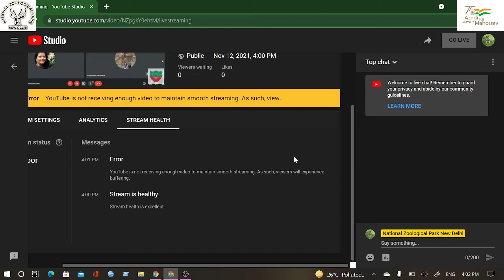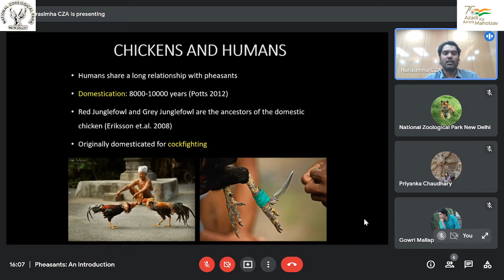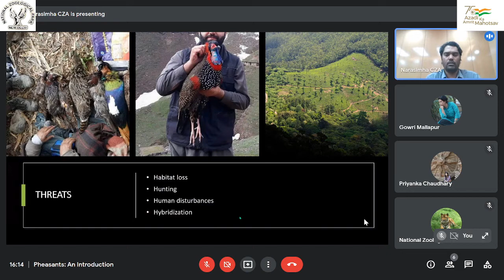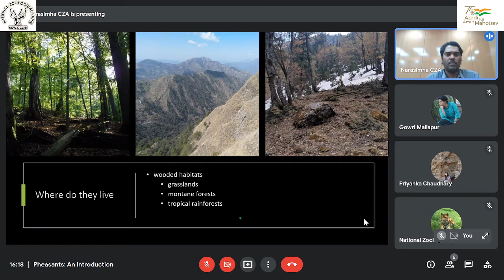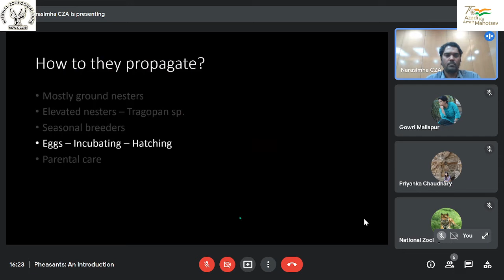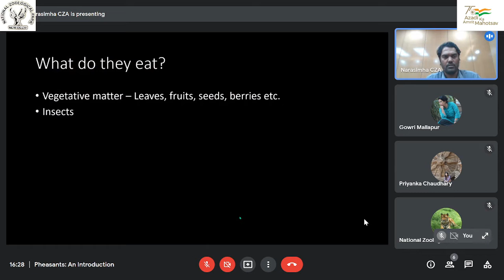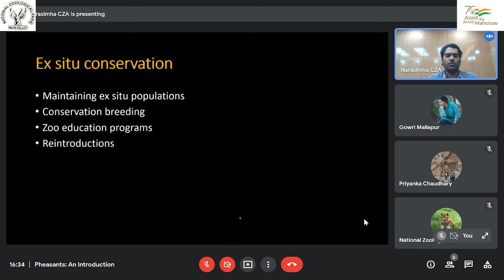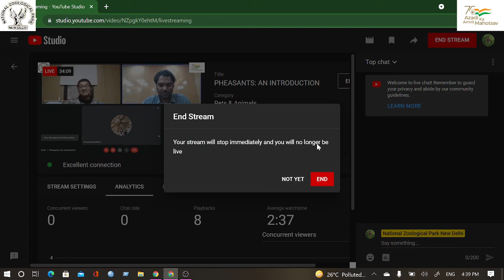PHEASANTS: AN INTRODUCTION